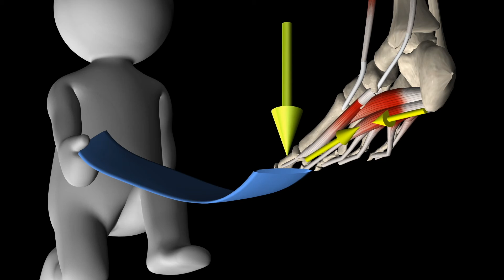Muscle&Motion 足弓锻练